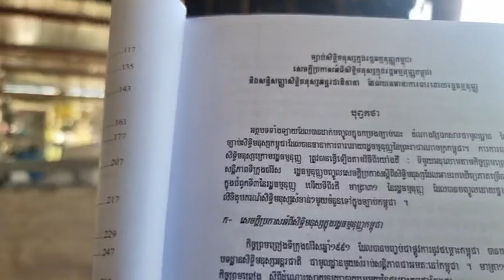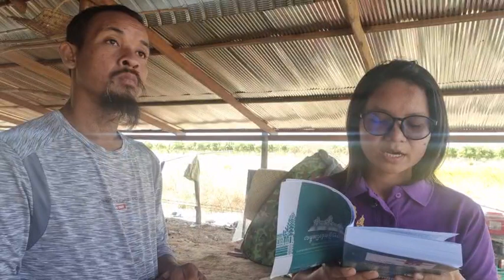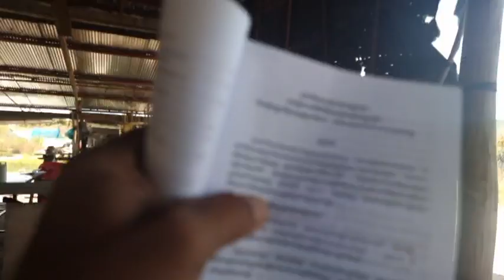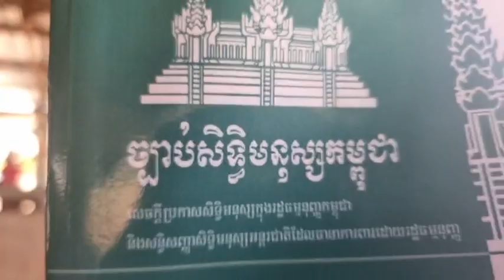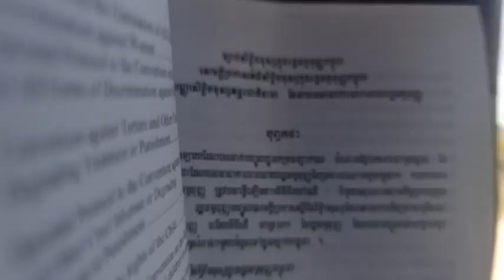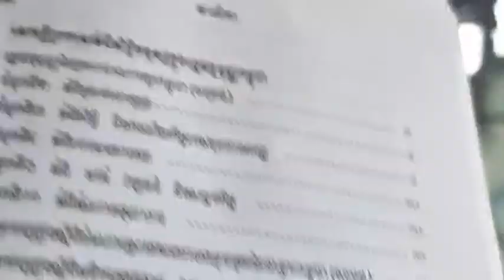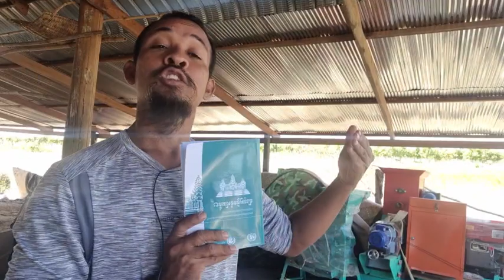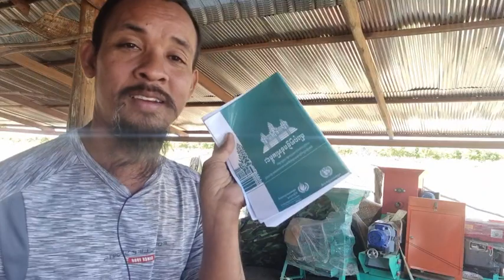ប្រជាពលរដ្ឋខ្មែរត្រូវបានការពារដោយសេចក្ដីប្រកាសអំពីសិទ្ធិមនុស្សជាសកលដោយរបៀបណា? (ភាគទី១៦)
ប្រធានបទ៖ បុព្វកថា ច្បាប់សិទ្ធិមនុស្សកម្ពុជា (ភាគទី១៦)
ថ្ងៃ ច័ន្ទ ១៣ កើត ខែ មិគសិរ ឆ្នាំ ថោះ បញ្ចស័ក ពុទ្ធសករាជ ២៥៦៧ ត្រូវថ្ងៃទី ២៥ ខែ ធ្នូ ឆ្នាំ ២០២៣

ទំព័រហ្វេសបុក/  សន្ធិសញ្ញាសន្តិភាពទីក្រុងប៉ារីស៍ស្ដីពីកម្ពុជា
ទាក់ទងស្នើសុំសៀវភៅ /
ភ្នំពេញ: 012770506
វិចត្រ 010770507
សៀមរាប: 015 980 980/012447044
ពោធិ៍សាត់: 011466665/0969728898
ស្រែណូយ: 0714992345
សូមទាញយកឯកសារ កិច្ចព្រមព្រៀងនេះតាមរយៈ៖
១. សូមអានឯកសារនេះ ជាភាសាខ្មែរ (ច្បាប់ដើម ជារូបថត)
២.សូមអានឯកសារនេះ ជា ៥ភាសា ឆ្លាស់គ្នា អង់គ្លេស បារាំង ចិន រូស្ស៊ី និង ភាសាខ្មែរ ចាប់ពី ទំពរ័ ២៧ ដល់ ៣០៦ ពី អង្គការសហប្រជាជាតិ៖
៤. សូមទាញយកច្បាប់សិទ្ធិមនុស្ស​កម្ពុជា៖
 សន្ធិសញ្ញាសន្តិភាពទីក្រុងប៉ារីស៍ស្ដីពីកម្ពុជា បន្តរផ្សាយឡើងវិញ